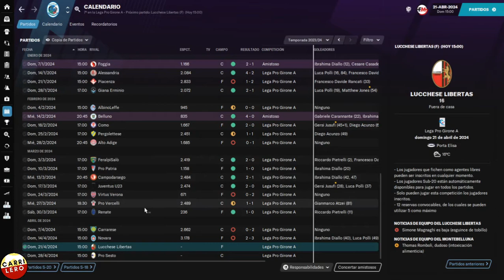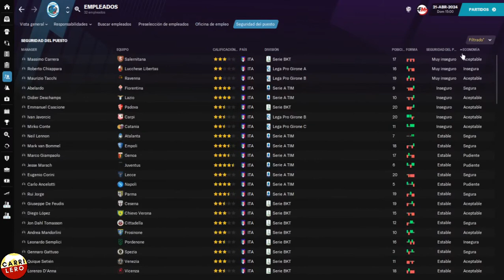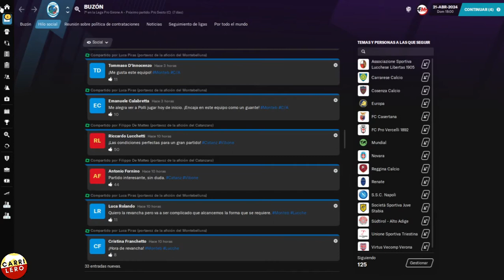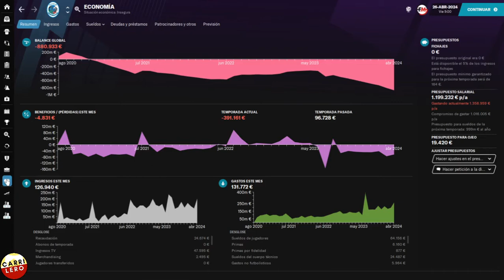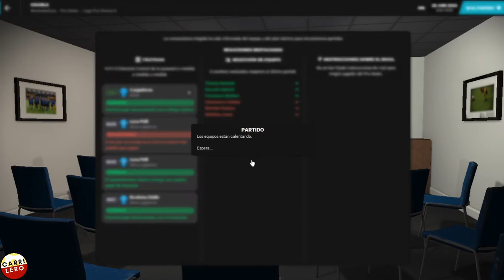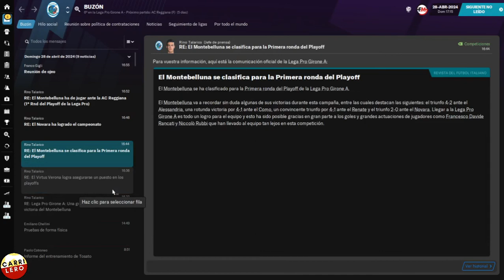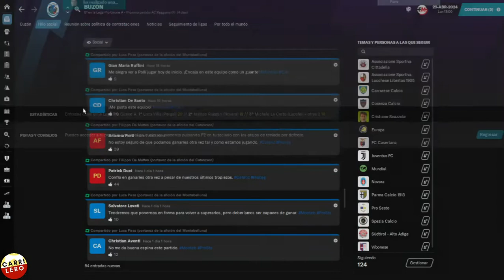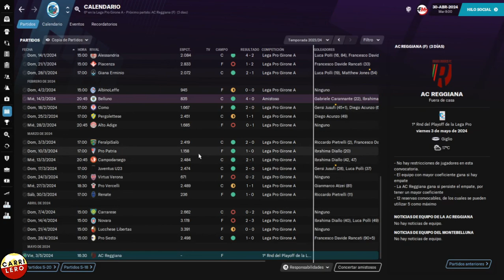Camino a los Playoffs | FM21 Montebelluna | Ep. 27 | Football Manager 2021 Español